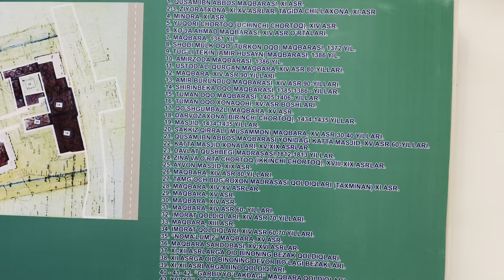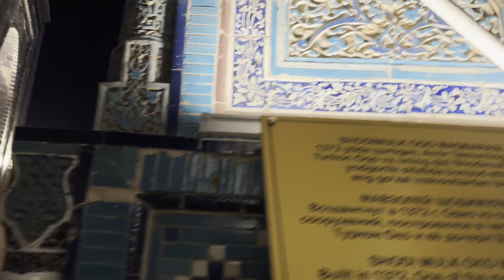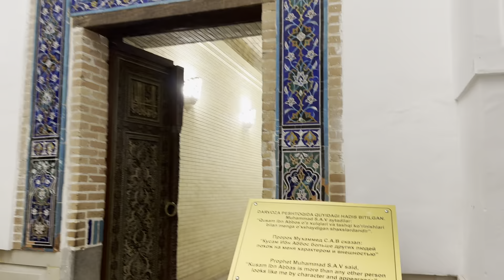Timur’s Family Cemetery Samarkand